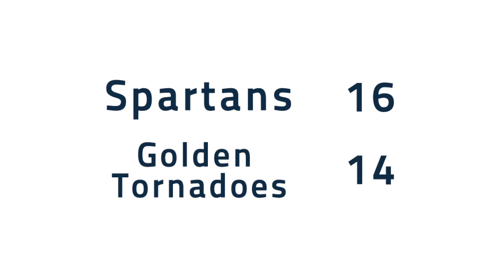Spartan Football: Case Western Reserve University vs. Geneva College - Highlights